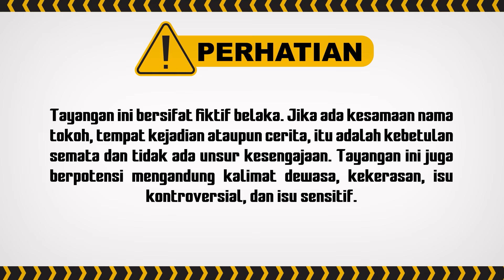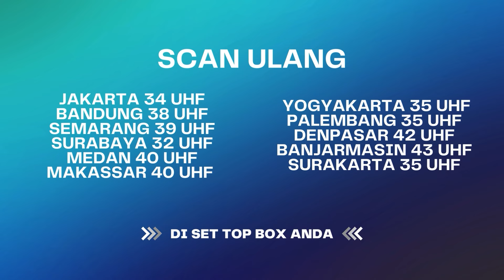Akhirnya Nenek Pulang! Lho Kok Bawa Jodoh? | Pengantin Dini ANTV | Eps 91 (2/5)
Dini, seorang gadis kelas 3 SMA yang berasal dari keluarga sederhana. Berkat kepintarannya, ia mendapatkan beasiswa di sekolah elit. Suatu hari, Dini tidak sengaja menabrak Bastian, seorang siswa dari keluarga kaya raya yang selalu membuat masalah.

Insiden tersebut membuat ponsel milik Bastian rusak dan ia marah kepada Dini. Permusuhan itu makin berlanjut, apalagi ternyata Bastian pindah ke sekolah Dini.

Suatu hari Bastian mengerjai Dini di cafe tempat Dini bekerja lalu Dini jatuh sakit hingga Bastian merasa bersalah. Bayu, Kikan dan Bastian mengunjungi Dini ke rumahnya dan akhirnya diminta oleh Siska, Ibu Dini untuk menjaga Dini karena dia akan bekerja.

Bastian yang sedang haus tidak sengaja minum sebotol air yang ternyata isinya adalah minuman keras. Bastian mabuk dan tanpa sadar tertidur dikamar Dini. Esok paginya, Siska terkejut melihat Dini dan Bastian tidur sekamar.

Insiden Dini dan Bastian di kamar tidur perlahan menyebar di kalangan tetangga kampung Dini dan sekolah. Siska malu dan marah, ia mengajak Dini ke rumah Bastian untuk menuntut pertanggung jawaban. Akankah mereka menikah sesuai dengan kemauan keluarga?

Kini beragam tayangan kesayangan anda di ANTV bisa disaksikan kapan saja dalam genggaman tangan. ANTV ANTVofficial ANTVKlik ANTVLovers Geccha Tavarra, Dini
Bastian Steel, Bastian,Della Puspita Siska (Ibu Dini),Mega Carefansa,Yati Surachman Nenek Bastian,Jeremy Thomas ayah Bastian,PengantinDini,Pengantin Dini ANTV,PengantinDIni Hari INi,

PM 4079
AE H-0014 VD